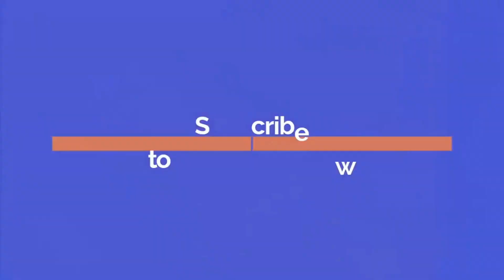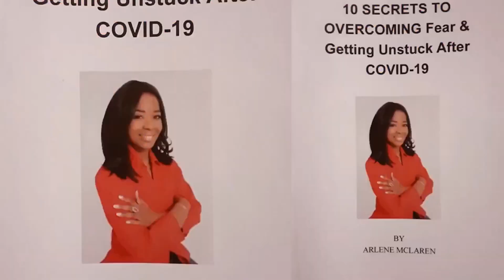How To Win At The Game of Life, 5 Tips during COVID-19 Overcome Fear Get Unstuck with Arlene McLaren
Hi guys ! Want to Move forward? Get Unstuck? Level Up? It’s all an inside game and we need you to hear the three secrets to moving forward in whatever area of life you’re trying to achieve. My goal is to help you to accomplish that task!
Also schedule your coaching session TODAY!

Join our Program: Learn Secrets to Overcome Fear, Get UnStuck, Achieve What You Want & Live Your Best Year Ever!  ⬇️.

EVERY THURSDAY @12noon EST